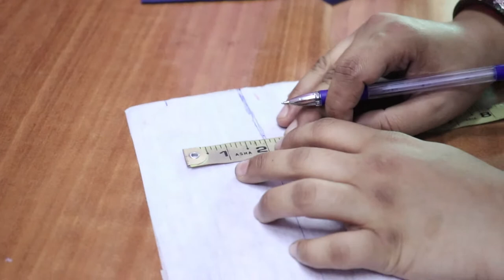ब्लाउज के गले का डिजाइन || beautiful blouse back neck design cutting and stitching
Beautiful blouse back neck design cutting & stitching

Hello friends